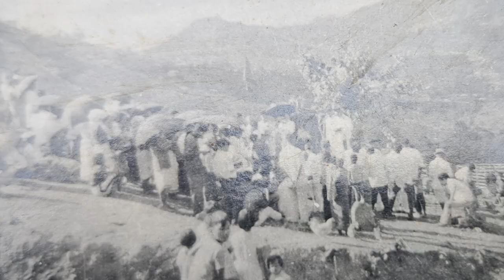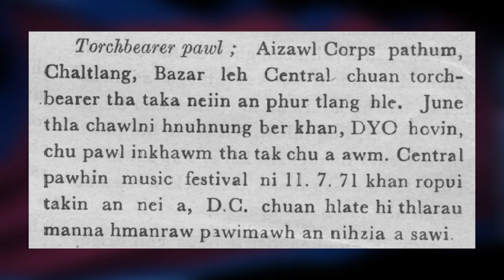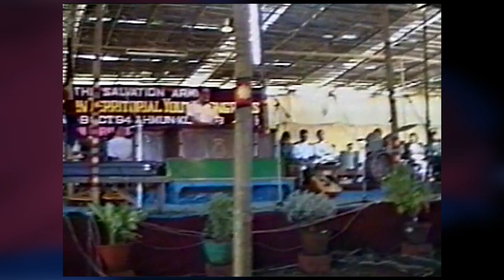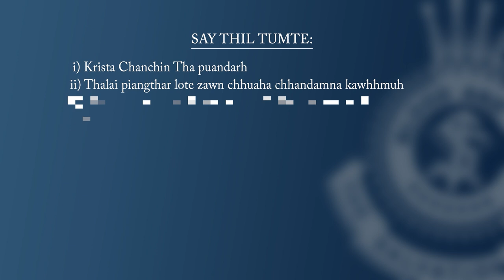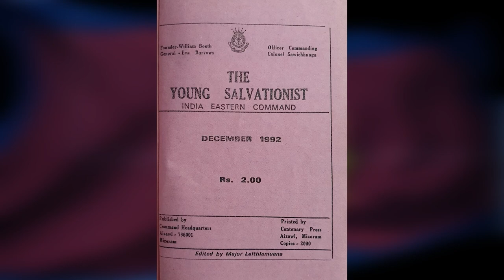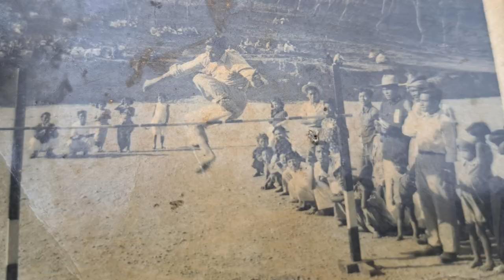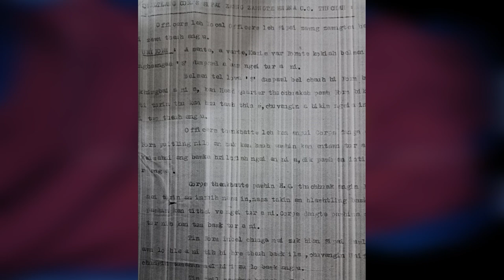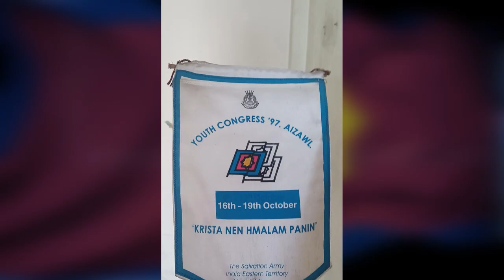SAY Documentary Film, IET